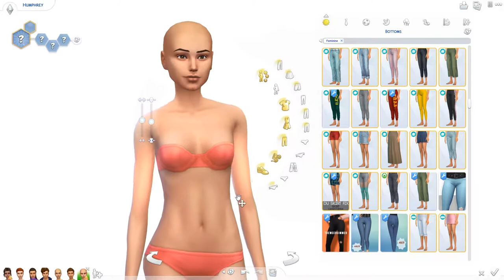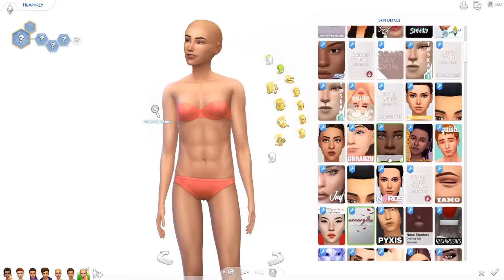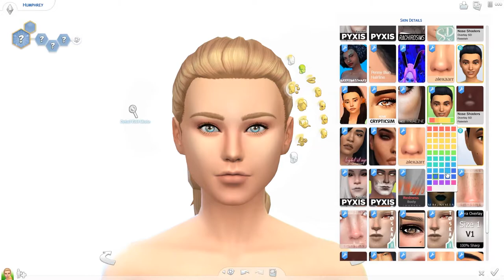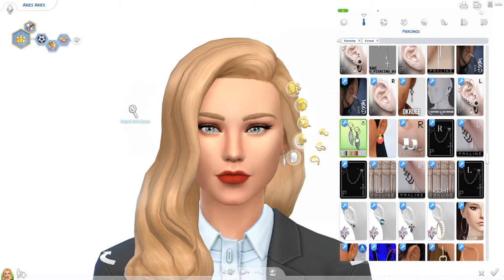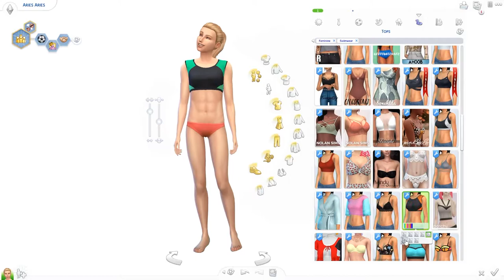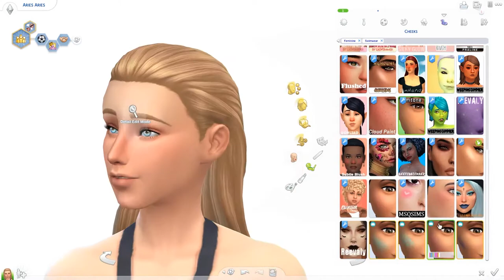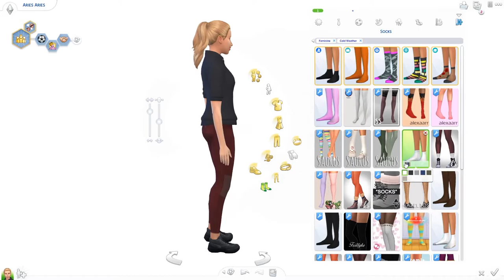ARIES + CC List | Sims 4: Zodiac Create A Sim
It's Aries season, so why not make the zodiac sign Aries as a sim?